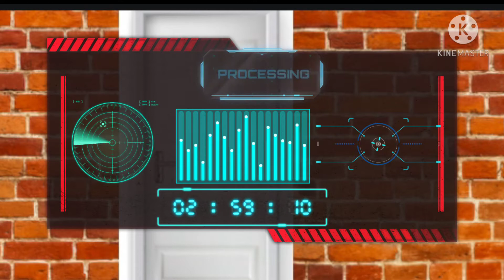Jadui darvaja part 1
Hi friends ae bahuti interesting stories he abhi pahela part 1 upload kiya dusra jalhi karduga.

part 2 ise bhi bahut asa or interesting he is liye hamari channel ke sath jude rahe.